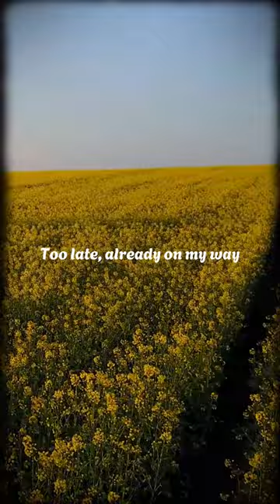It's a beautiful day...